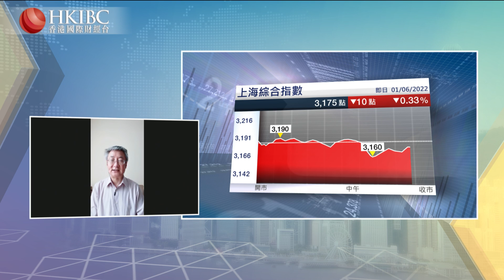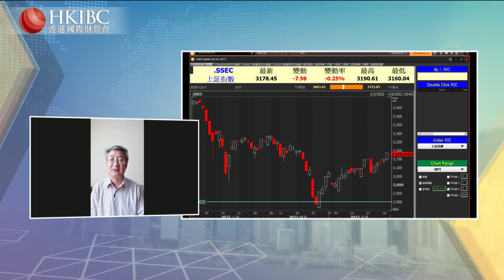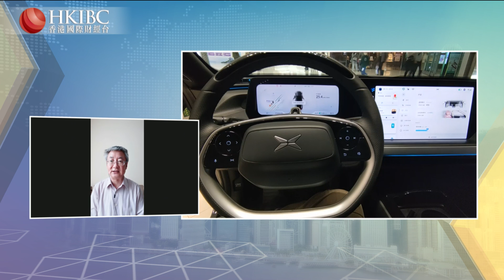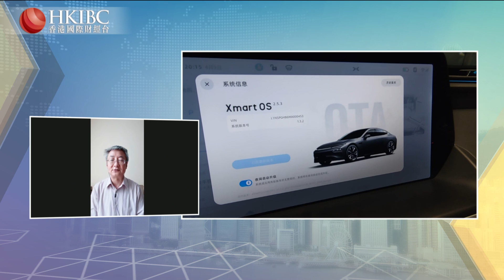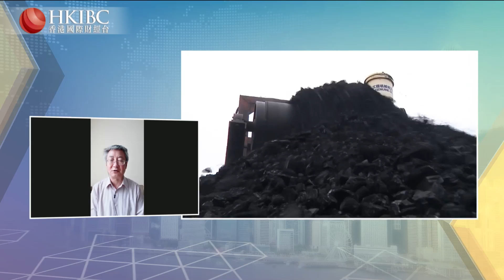【20220601】『投資朋友圈』如何看帶傳統能源及新能源板塊的後市表現？@錢啟敏 香港國際財經台 HKIBC#